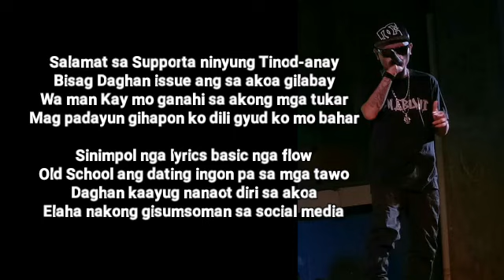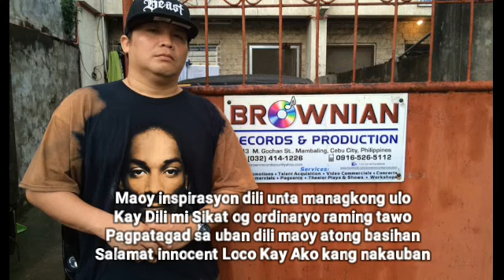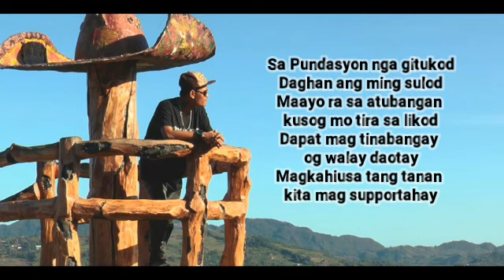SALAMAT - innocent Loco ft. Mc Rey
title: SALAMAT
by: iNNOCENT LOCO ft. MC REY
beat instrumental by: RESTiBTRAX
recorded @ Backyard Project Studios and Cafe